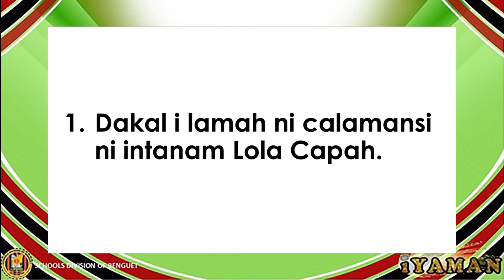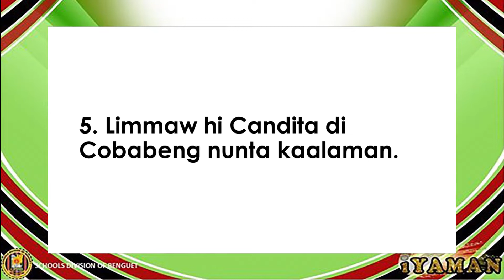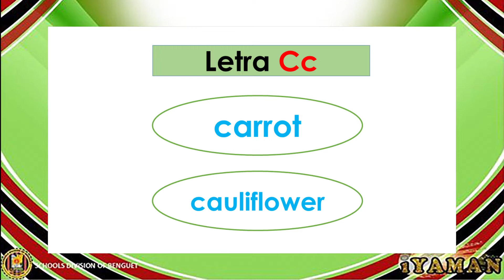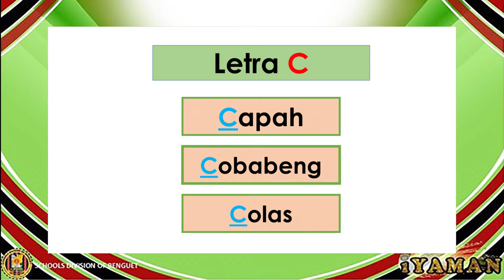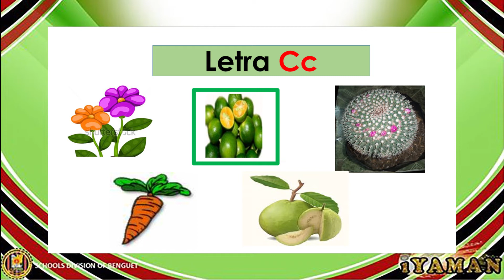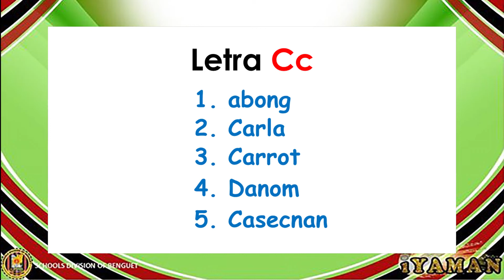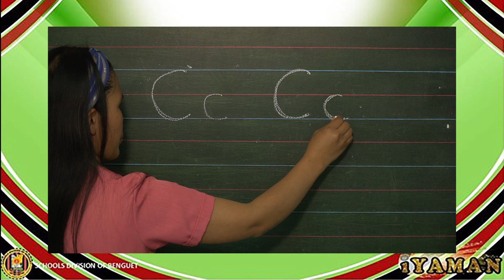Primer Kalanguya Letter Cc